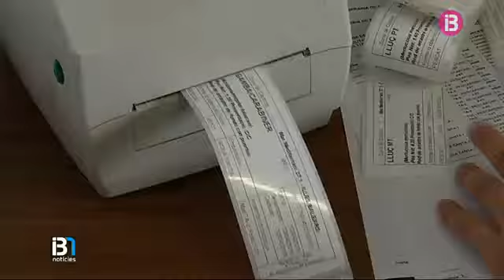La Confraria de Pescadors de Ciutadella denuncia frau amb la manipulació de l'etiquetatge